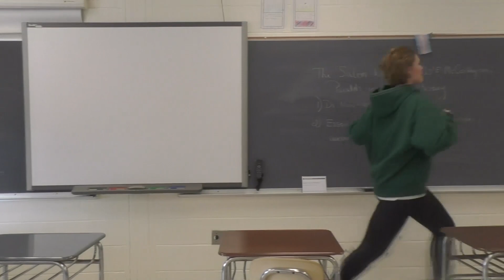Club Film Contest- “Don’t Eat in the Library”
Submission directed by Madison Vendel
Starring Madison Vendel, Meaghan Connors, Catherine Caban, Julianna Schroder, and Greer Hazzard
Edited by Aaron Sanel